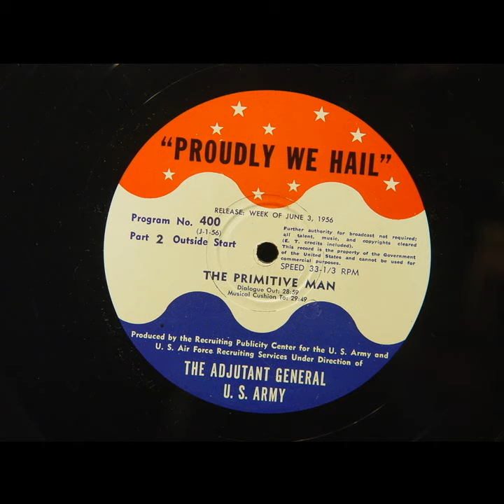Proudly We Hail - The Primitive Man (#400)